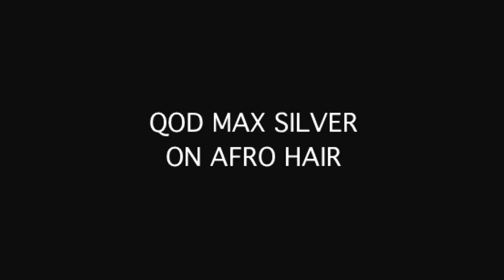Qod Max Silver on Afro Hair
QOD Brazilian keratin Max Silver is the best version of brazilian keratin we produced. Brazilian Keratin Max Silver is developed with key ingredients to guarantee the best straight effect result, an unique shine and an incomparable treatment all at once. It violet pigment protect blonds, blanched and highlighted hairs avoiding the color fading and the yellowish effect. this brazilian keratin has a unique and easy way to use and due this is a time saver.